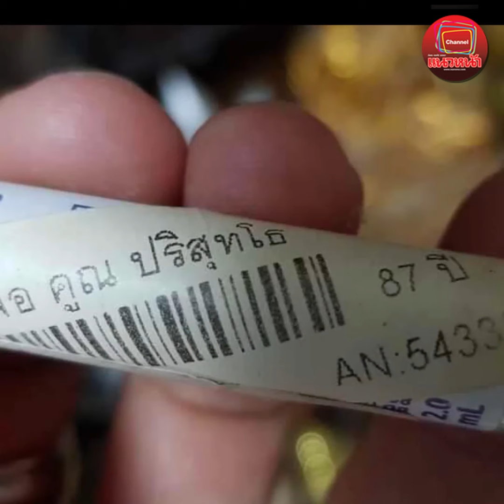เอามายังไง? กก.‘วัดบ้านไร่’ลุกฮือ นำโลหิตธาตุ‘หลวงพ่อคูณ’เป็นมวลสารวัตถุมงคล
กรรมการวัดบ้านไร่ลุกฮือ หลังเพจหมอแล็บแพนด้าโพสต์ กลุ่มสร้างวัตถุมงคล นำโลหิตธาตุหลวงพ่อคูณมาเป็นมวลสาร ติงไม่เหมาะสม ตั้งคำถามเอามาจากไหน